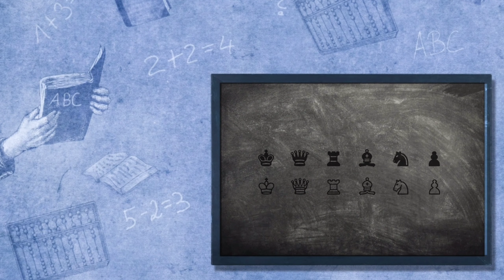PRAYAG LET'S PLAY | CHESS & ABACUS PLAY | INTRODUCTION | PRAYAG PADHYE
Name :- Prayag Sanket Padhye
Standard :- Senior kg
5 year's old